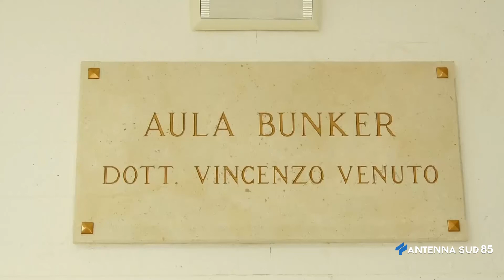04 Marzo 2021 Taranto Ambiente svenduto si riprende l'8